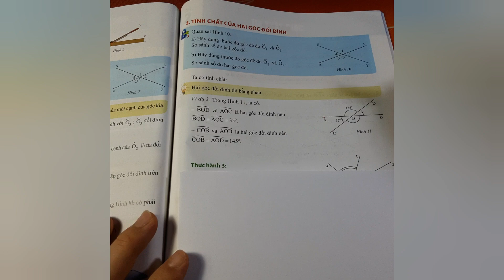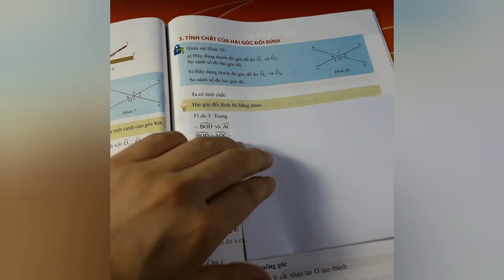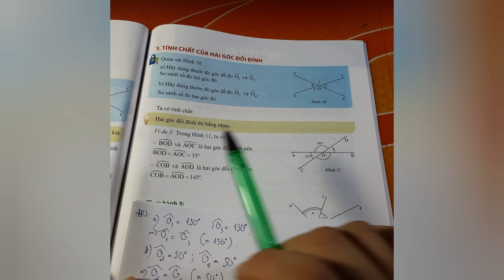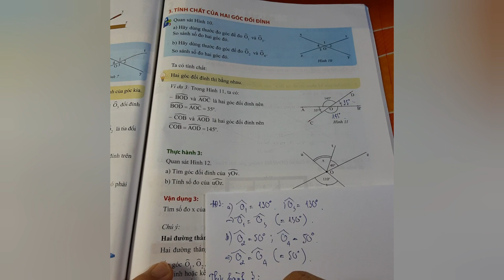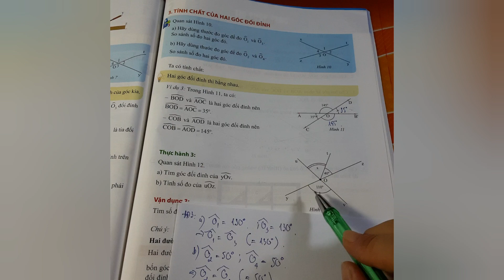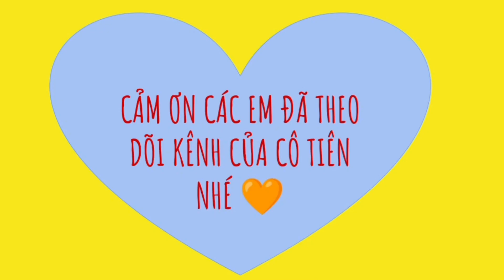TOÁN HÌNH HỌC 7 - CHƯƠNG 4 - Bài 1: CÁC GÓC Ở VỊ TRÍ ĐẶC BIỆT ( TIẾT 3)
TOÁN HÌNH HỌC 7 - CHÂN TRỜI SÁNG TẠO - CHƯƠNG 4 - Bài 1: CÁC GÓC Ở VỊ TRÍ ĐẶC BIỆT
⇨ Trong chuỗi bài giảng này, cô hướng dẫn các em phần lí thuyết và cách giải các bài tập bám sát chương trình sách giáo khoa mới hiện nay và đồng thời cung cấp cho các em một nền tảng kiến thức vững chắc để các em có thể tư duy nhằm giúp các em giải quyết những vấn đề trong lúc làm bài tập.
Thế nào là 2 góc kề bù?
Hai góc kề nhau là gì?
Hai góc bù nhau là gì?
Thế nào là hai góc đối đỉnh?
Tính chất của hai góc đối đỉnh và hai góc kề bù là gì?
⇨ Trang fanpage : Lớp học thêm cô Tiên
⇨ Kênh tik tok: ID: lopcotien